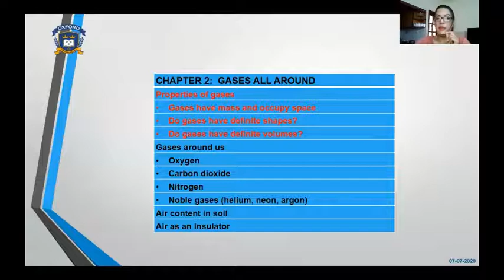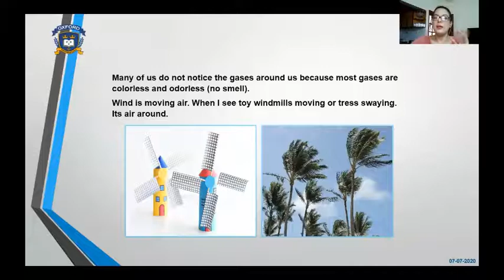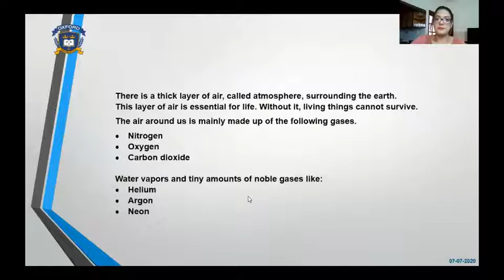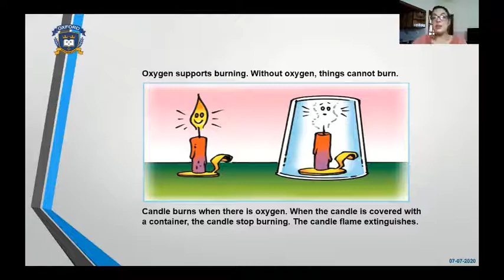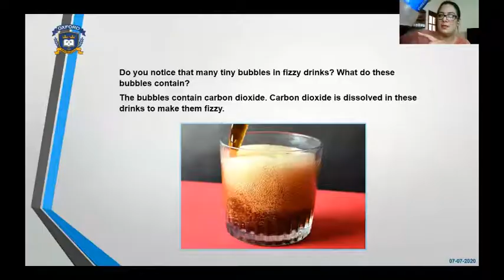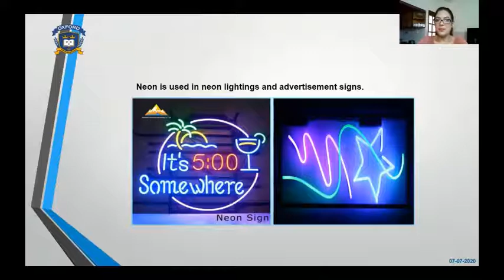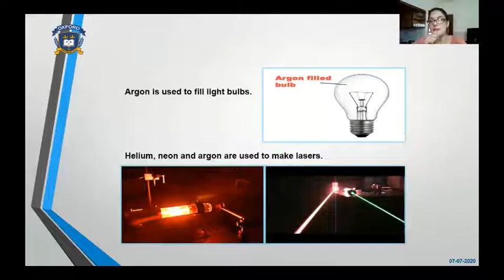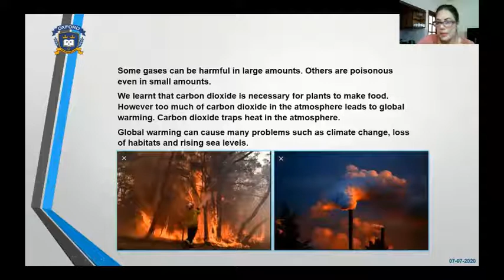Grade V Science 07th July 2020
Grade V Science